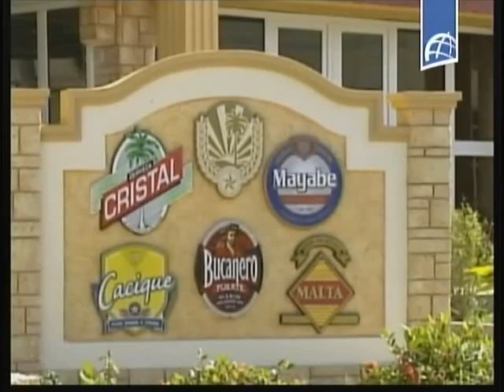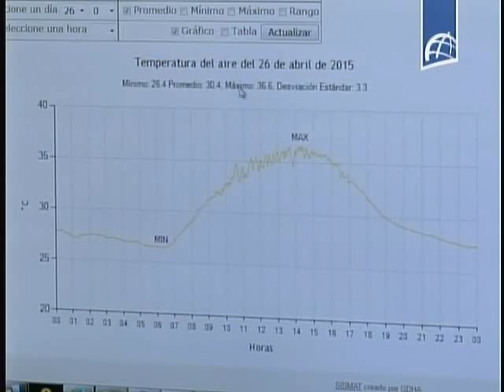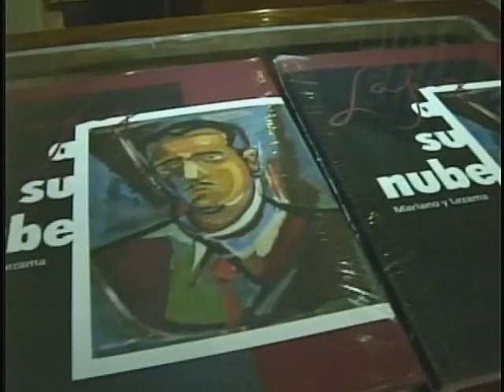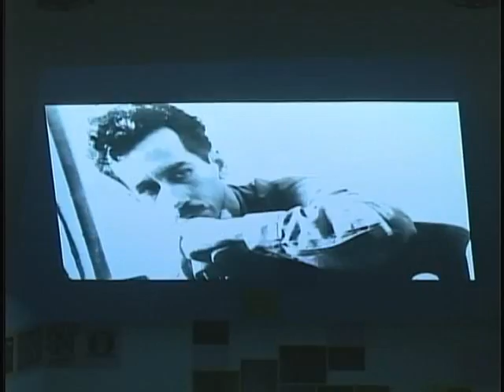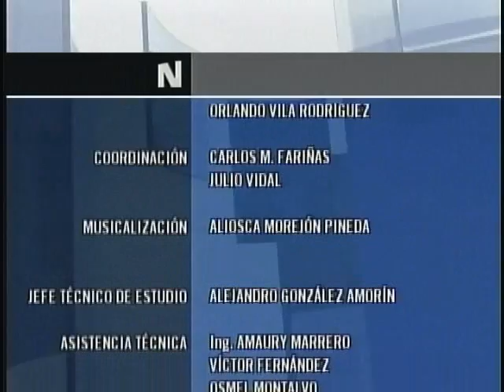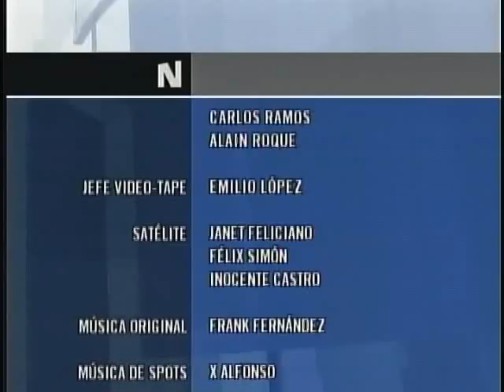NOTICIERO ESTELAR Abril 27 2015